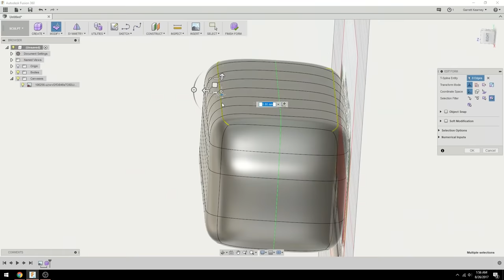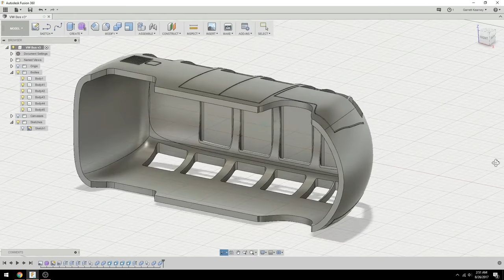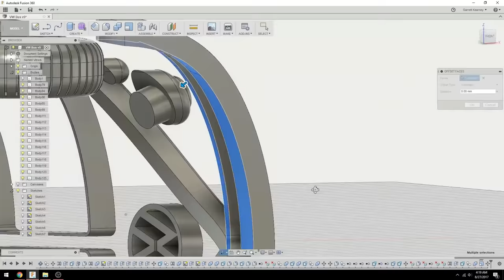3D Printed Model Car! - Volkswagen Bus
This is my take on a VW Bus model. It's not 100% accurate to any specific year. I was just going for a 1970s-ish VW Bus, and it's missing a few details that would have made it significantly more difficult to print without adding to much to the overall feel of it (like the mirrors for example).

But this is something that I found to be very fun, and it turned out pretty good I think. I modeled it in Fusion 360. I used a Box in the sculpting environment to get the main shape. Then I used sketches to add all of the details to the body.

Then I printed it in a few pieces. The main body is all in one part, you'll need supports just for the window frames. Then the wheels print separately with a few pins that allow you to glue them in place easily.

Printers: Prusa i3 MK2S
Filament: Repko PLA
Layer Height: 0.1mm
Supports: Yes
Modeled in Fusion 360

Chelsey's Airbrush
Airbrush Paint
Hatchbox PLA
Filler Primer
FolkArt Acrylic Paint
Delta Creative Paint
Americana Acrylic Paint